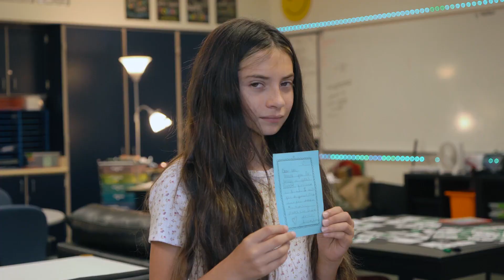Oregon Secretary of State announces 2023 kid governor (courtesy of Oregon Secretary of State)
Oregon Secretary of State announces 2023 kid governor